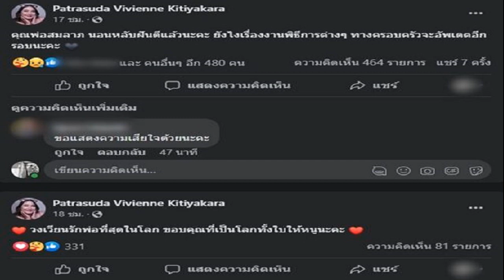ลูกยางหนุ่มไดมอนด์ ฟู้ด อัด เกาะกูด ตบสาวขอนแก่น ล้ม สุพรีม ซิวอันดับ 3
การแข่งขัน “เอสโคล่า” วอลเลย์บอลไทยแลนด์ลีก ครั้งที่ 18 ฤดูกาล 2022-23 ที่เอ็มซีซี ฮอลล์ เดอะมอลล์ บางกะปิ กรุงเทพมหานคร เมื่อ 25 ก.พ. เป็นรอบชิงอันดับ 3

เริ่มจากประเภททีมชาย ไดมอนด์ ฟู้ด ไฟน์เชฟ-แอร์ฟอร์ซ ลงพบ เกาะกูดคาบาน่า เอ็มโปรพลัส เดอะแมนไทยแลนด์ ผลปรากฏว่า ไดมอนด์ ฟู้ด เล่นได้เหนือกว่า 3-0 เซตรวด 25-19, 25-15, 25-15 คว้าอันดับ 3 ไปครอง

ส่วนรอบชิงอันดับ 3 ประเภทหญิง ขอนแก่นสตาร์ วีซี พบ สุพรีม ทิพย ชลบุรี-อี.เทค ผลปรากฏว่า ขอนแก่น สตาร์ วีซี เล่นได้ดีกว่า ก่อนจะเฉือนชนะไปสุดมัน 3-2 เซต 12-25, 25-20, 25-18, 10-25, 15-13 คว้าอันดับ 3 ไปครอง